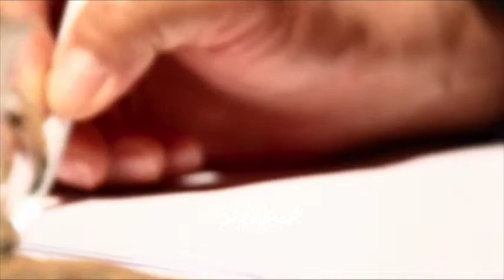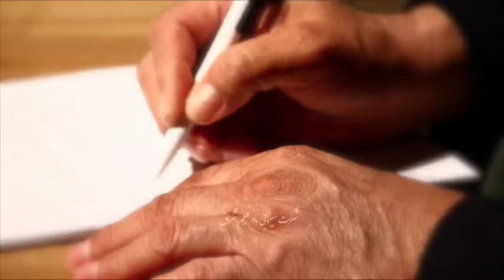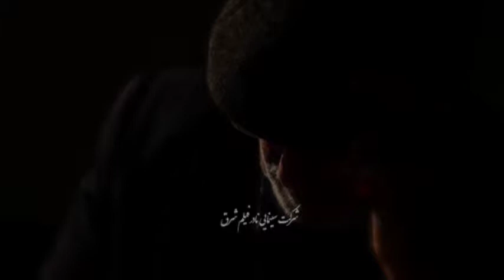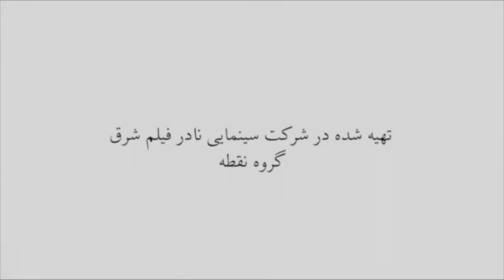"‌Venerable Wise" Documentary About Dr. A. Horry - فیلم مستند زندگی نامه دکتر عباس حری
This is a 24 minutes documentary about the life of late Dr. A. Horri. Dr. Abbas Horri was a prominent professor of Knowledge and Information Science (Library and Information Science) in Iran who died on 27 April 2013. He was known not only for his scholarly excellence but also for the sublime personality.
Writer and Director: ArmYn Naderi
Producer: Naderfilm Shargh Cinematography Inc.
Based on the book "Biography and Academic Life of Dr. A. Horri" published by Society for the Appreciation of Cultural Works and Dignities